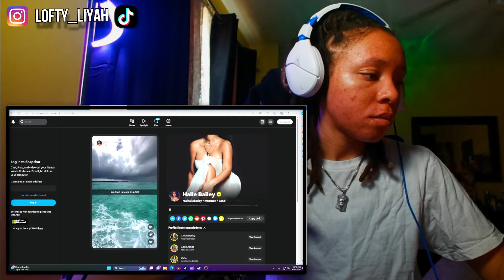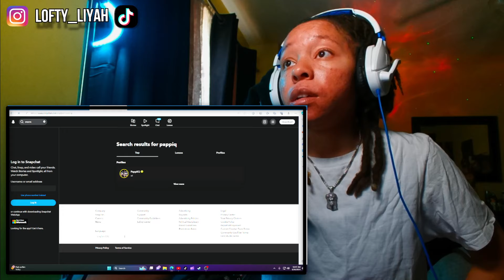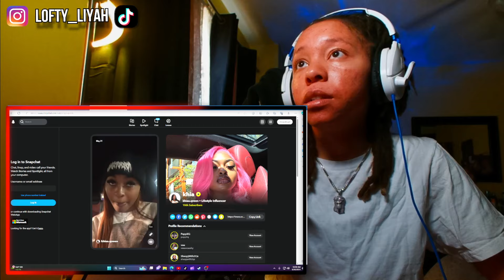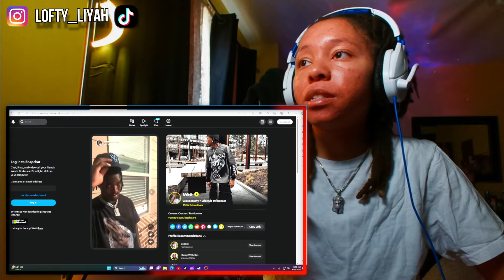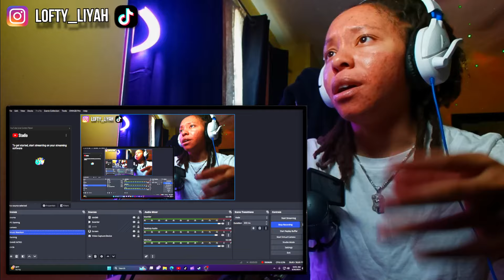Hilarious😂LoftyLiyah Reacts To DDG SNAPS | PappiQ Snaps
ddg snaps

Transcript